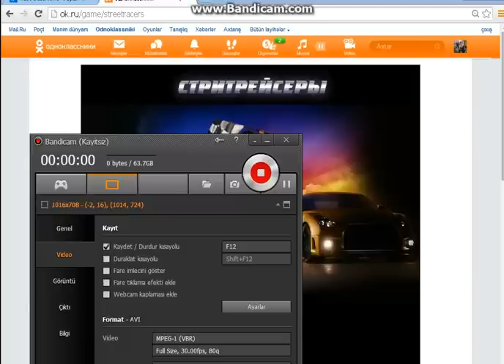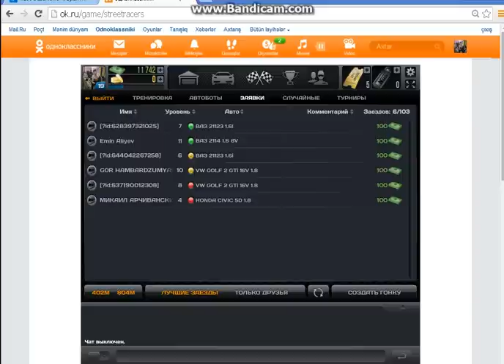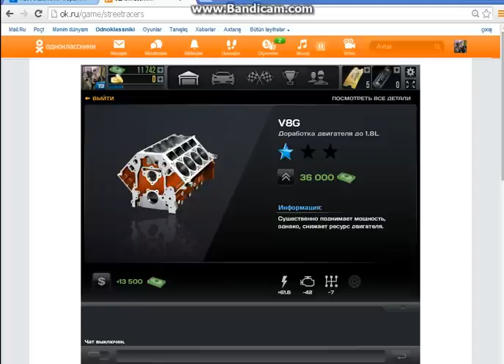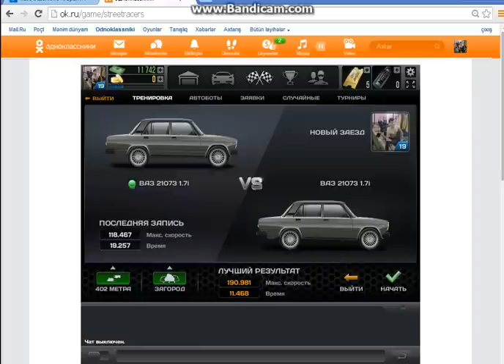СтритРейсеры kpp 402 2107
СтритРейсеры - KPP strit reys 2107 vaz2107 kpp 402